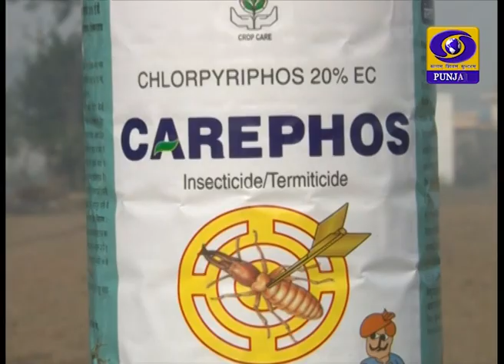Mera Pind Mere Khet | ਹਾੜ੍ਹੀ ਦੀਆਂ ਮੁੱਖ ਫ਼ਸਲਾਂ ਵਿੱਚ ਸਰਬਪੱਖੀ ਕੀਟ ਪ੍ਰਬੰਧ | 15 December 2020 | DD Punjabi